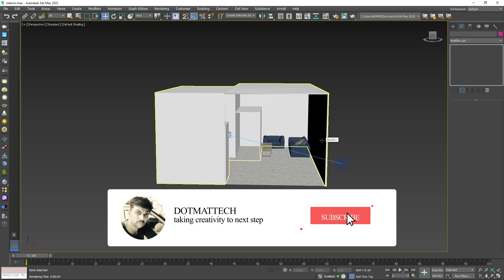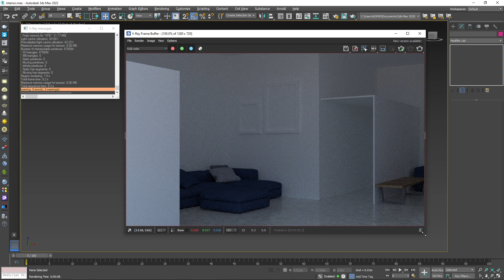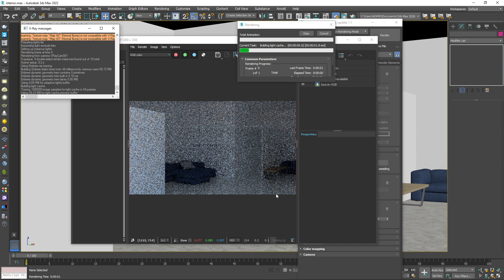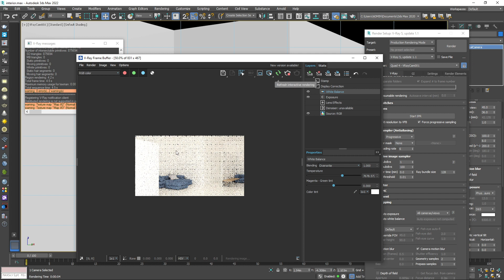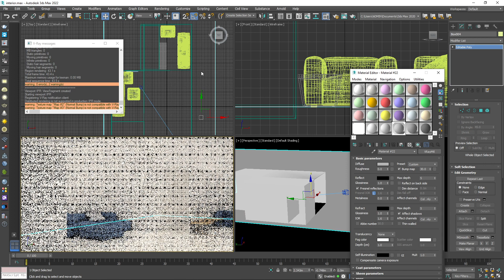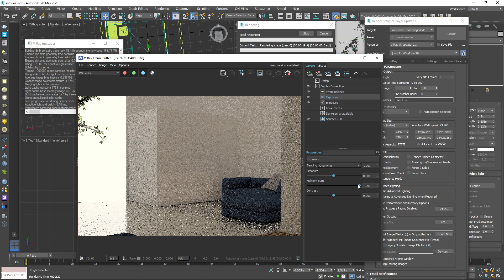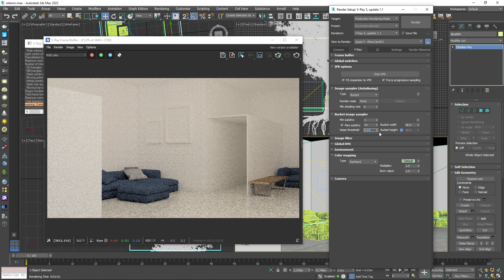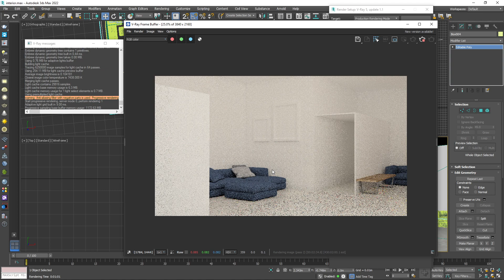Vray 5 render settings 3ds max tutorial in tamil தமிழ்